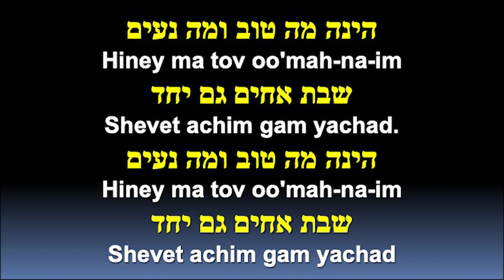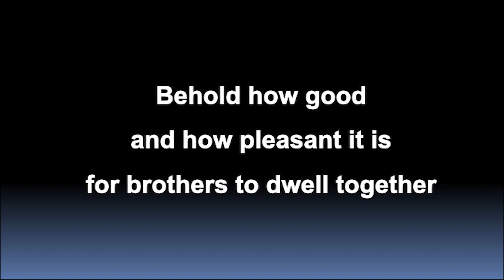Hiney Ma Tov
Paul Wilbur 1995